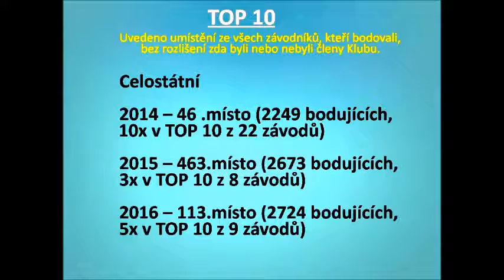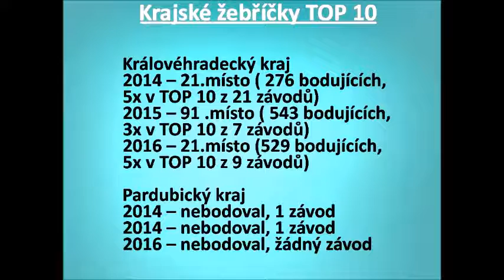Carda Radek vizitka